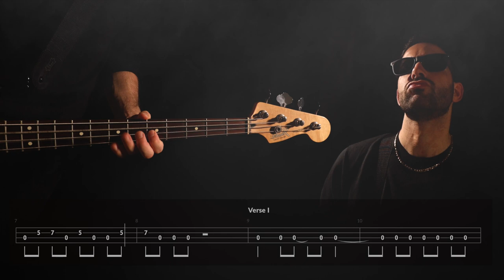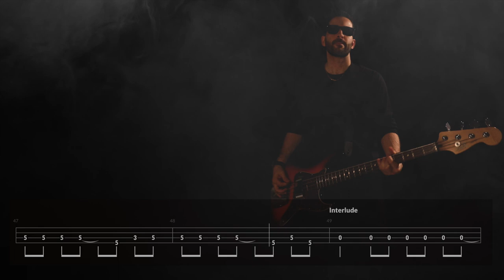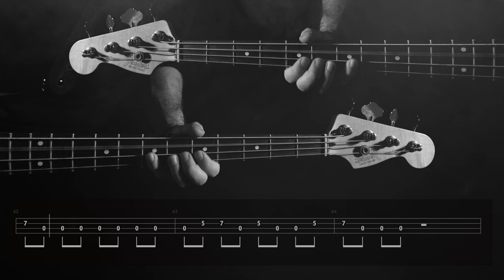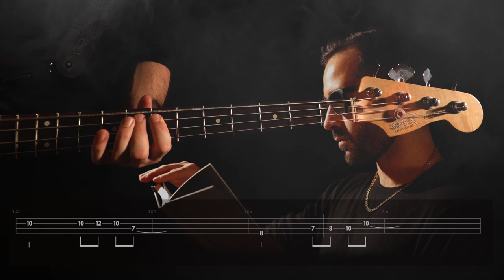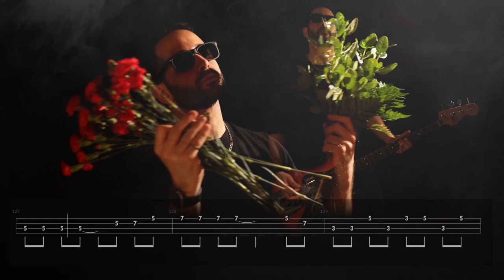AFI - "Dulceria" (Bass Cover w/ Tabs on Screen)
-- Song Info --
Tuning: Half-Step Down (Eb Ab Db Gb)
Artist: AFI
Album: Bodies

-- Contents --
0:00​​​ Intro
0:23 Verse I
1:10 Chorus I
1:42 Interlude
1:57 Verse II
2:44 Chorus II
3:16 Bridge I
3:47 Chorus III